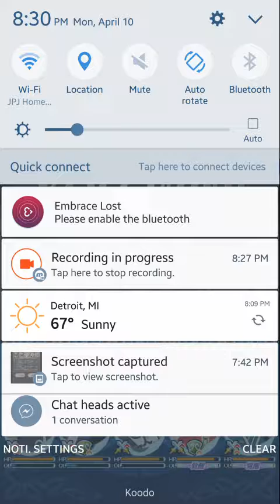Tales of Asteria - Stage 31 (All characters)